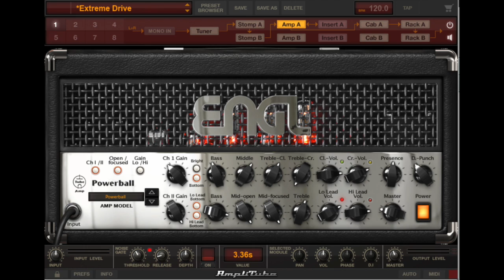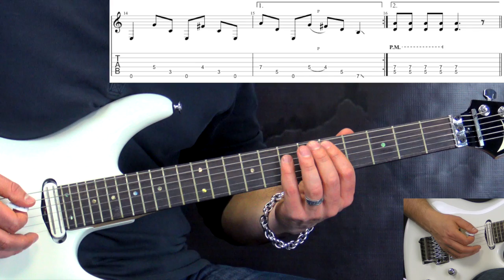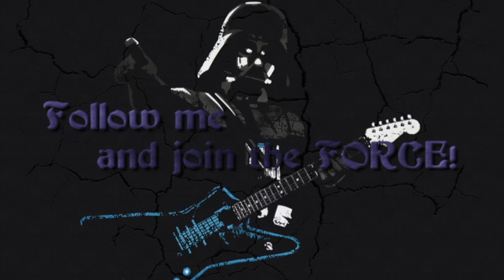Megadeth - "Symphony Of Destruction" - Metal Rhythm Guitar Lesson (w/Tabs)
Link to the Solo lesson - (coming soon)

Cover/Playthrough - (coming soon)

Tabs/Backing track -

This is a lesson on How to play Rhythm parts of "Symphony Of Destruction" by Megadeth